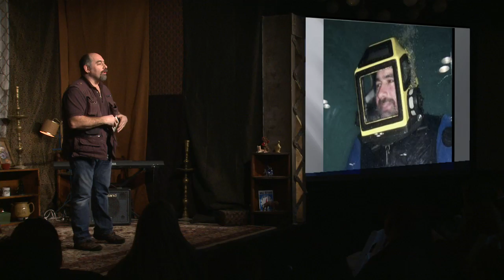Taking the plunge into the toxic Gowanus Canal: Lenny Speregen and John D'Aquino at TEDxGowanus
What does it take to execute a dive in the toxic waters of the Gowanus Canal?  Lenny Speregen and John D'Aquino, members of the Coney Island River Rats, show us the equipment, passion, and safety measures necessary to do just that.  But because the mission of the Coney Island River Rats is to raise awareness of New York's harbors and develop educational programs, they've also developed a high definition, underwater camera, that can send images from the diver's helmet directly to our theater.  They give us a unique view and reveal a few surprises about what lurks in the murk of Gowanus... a waterway recently designated a Superfund Site by the EPA.